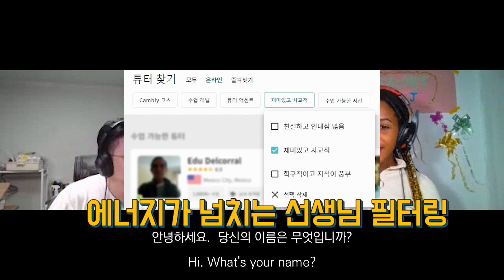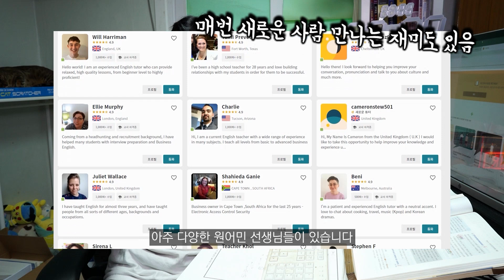토익 700점 왕초보의 캠블리 화상영어 체험기!!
외국인 구독자들에게도 당당하게 말할 수 있기를!
캠블리 화상영어를 시작하게 됐습니다.
으이구 이 화상아!

[옆자리 친구들에게 알려드리는 캠블리 무료 체험 15분 받는 법]

방법 2) 캠블리 홈페이지 가입 또는 어플 다운로드 후 프로모션 코드란에 '내옆남'을 입력해주세요

**무료 체험 미닛은 캠블리 신규가입자(가입 2주 이내)이고, 이전에 체험 혜택을 받지 않으신 분에 한해서 적용 가능합니다
많은 가입부탁드립니다 :)

00:00 영상 시작
00:22 내가 캠블리를 시작한 이유
00:45 캠블리란?
01:09 첫번째 친절한 선생님
03:00 두번째 남아공 출신 선생님(썸네일)
04:39 세번째 신사적인 선생님
05:28 네번째 활발한 선생님
07:00 장점1 경제성
07:28 장점2 편리성
08:03 장점3 자율성
08:55 장점4 다양한 선생님
09:28 단점1 가격
09:48 단점2 충분한 사전대비
10:19 단점3 다양한 선생님
11:00 종합적인 후기
11:48 무료쿠폰

If there are no subtitles in a foreign language, this video is absent because it is not useful to foreigners at all.

사용장비

* 위 링크를 통해 물건을 구입하시면, 쿠팡에서 우리 채널 장학금을 지원해줍니다.